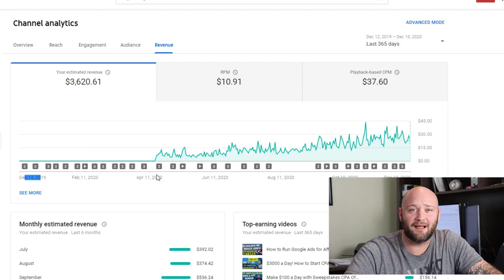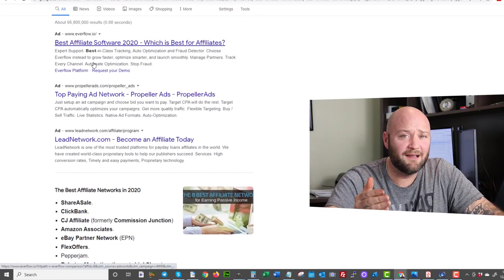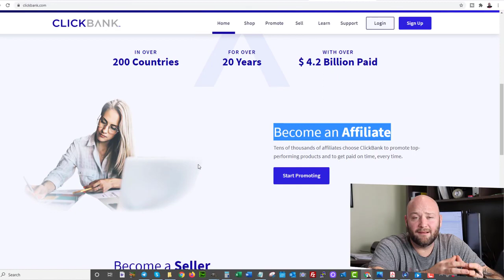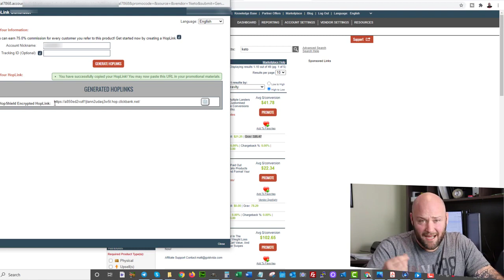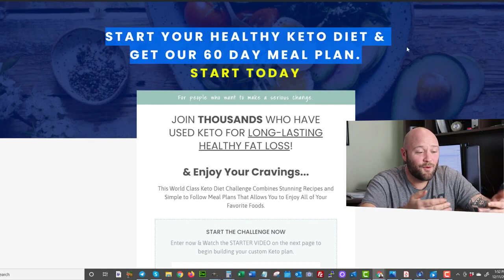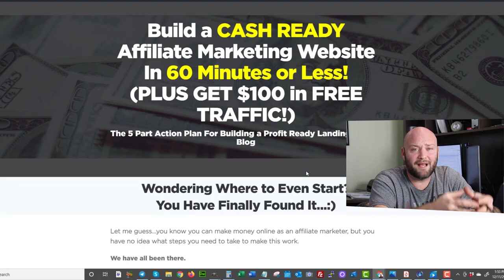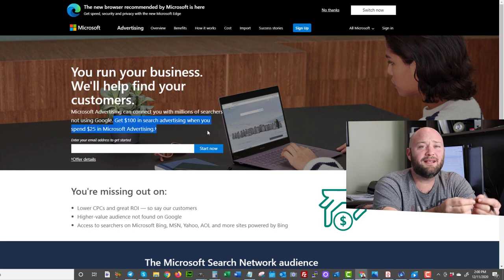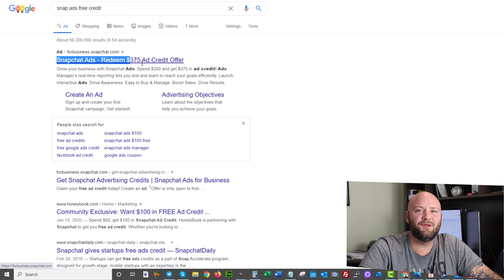Make Money Online Today Low Budget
On a budget? thats fine!! this videos talks about some ways to make money online on a budget.
wanna learn how to create multiply streams of income.